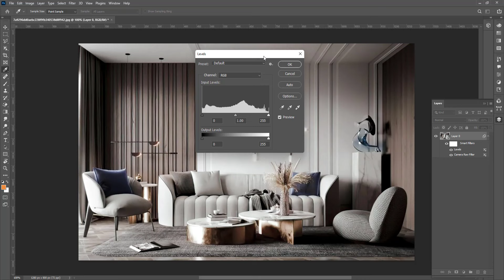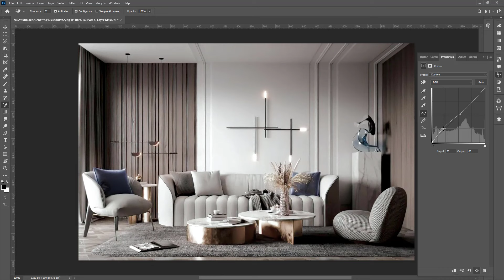Photoshop Interior Design Realistic Effect ( CAMERA RAW )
Photoshop Tutorial Cameraraw design

I will keep you updated with new tutorials and information.

Latest interior design trend 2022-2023 photoshop vray corona render interior design 3d modeling download
photoshop interior design post production render photoshop interior design photoshop постобработка рендера в photoshop